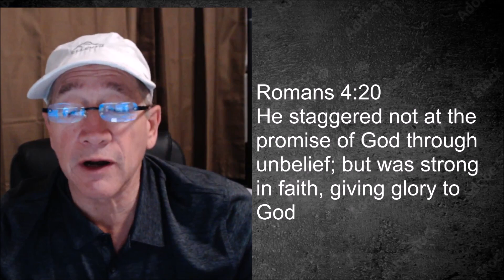A Scripture and a Prayer, Pastor Arlen Hughes, November 26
Romans 4:20
He staggered not at the promise of God through unbelief; but was strong in faith, giving glory to God